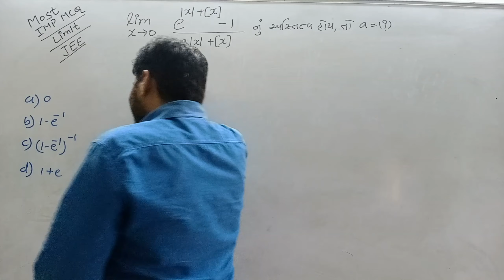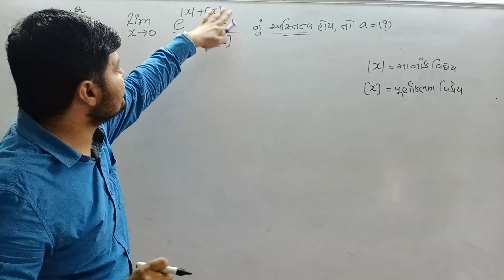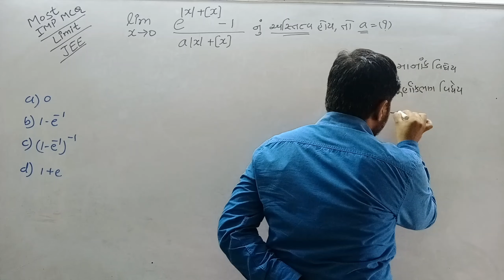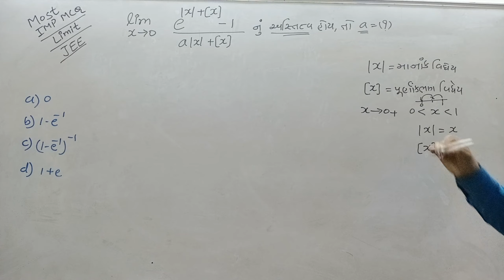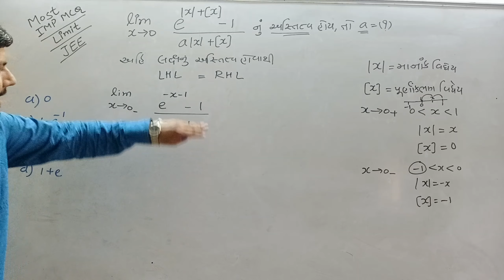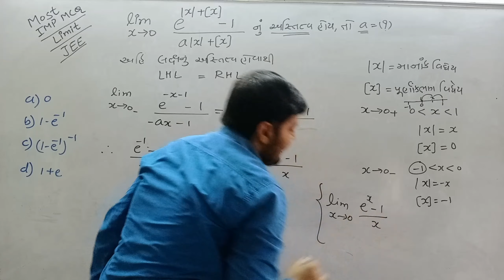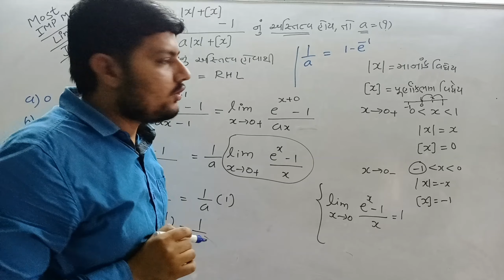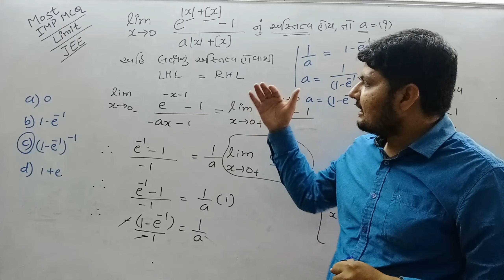લક્ષ ॥ Limit || લક્ષ અને સાતત્ય ॥ ધોરણ ૧૨ ॥ Video-08 || Most IMP MCQ || JEE Mains/Adv.-2020